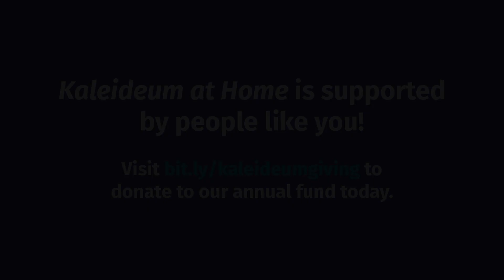Kaleideum At Home: LIVE Science! Tornado in a Bottle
A tornado is a violently rotating column of air extending from the base of a storm cloud (cumulonimbus) to the ground. Here, we demonstrate a tornado in a bottle.